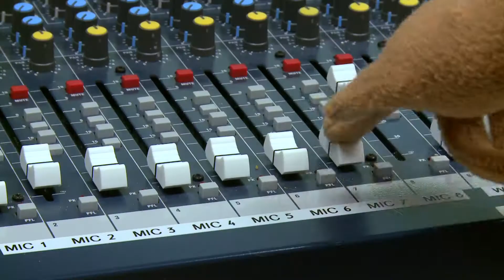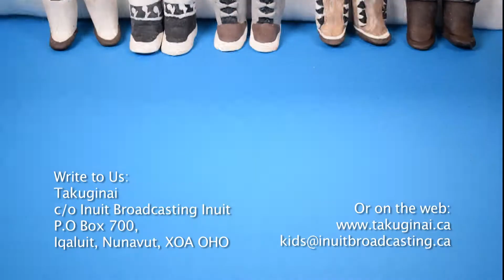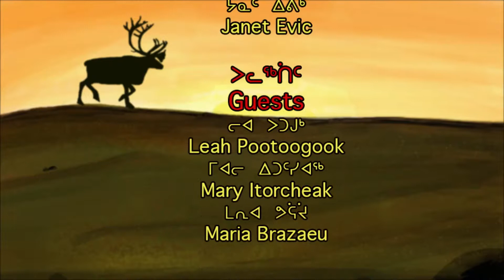Takuginai - Tundra Plants ᓄᓇᒥ ᐱᕈᖅᑐᑦ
ᔮᓇᑦ, ᑯᑯ ᐊᒻᒪᓗ ᔮᓂ ᓄᓇᒥ ᕿᒥᕐᕈᔭᖅᑐᑐᑦ ᐱᕈᖅᑐᓂᒃ ᓄᓇᒥ.
The Takuginai family learns about arctic tundra plants and their medicinal uses.